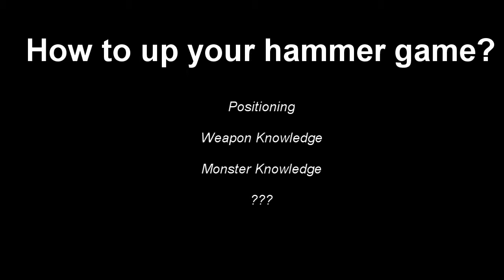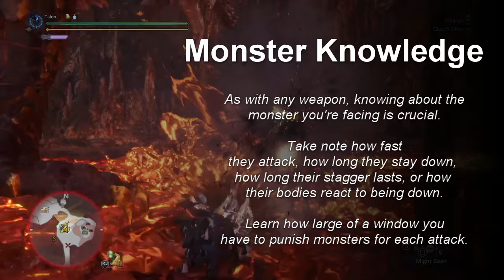10 LEVELS of Hammer: Monster Hunter World: Iceborne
A video project that my good friend Dichie Shiori and I have been working on for quite a while now since he made his 10 levels of Switch Axe video.  But I hope you guys enjoy this video!  It was a lot of fun making it and it was definitely pretty challenging to make.

"Field Battle" Monster Hunter Stories OST